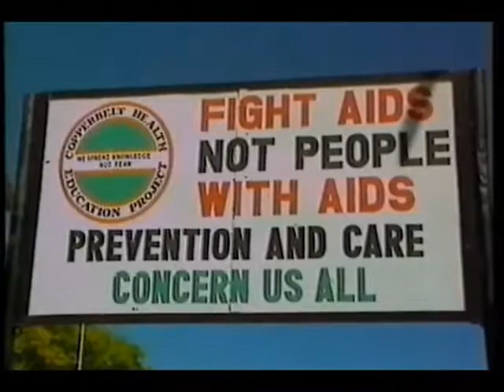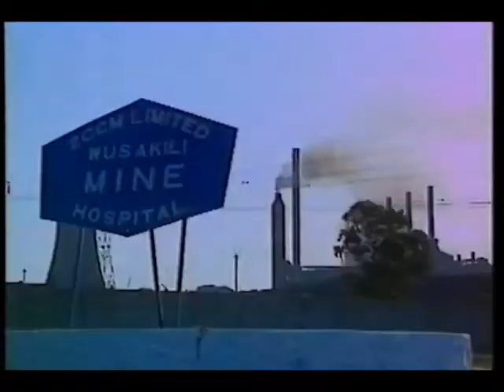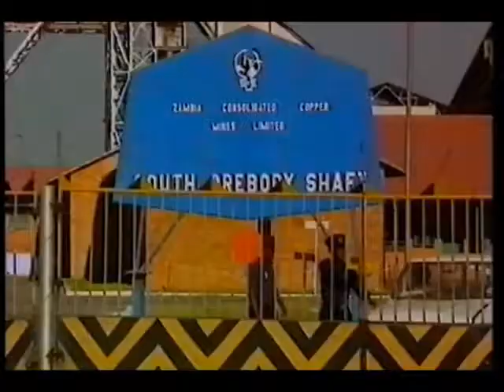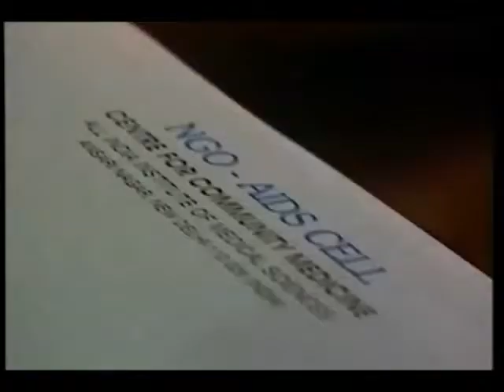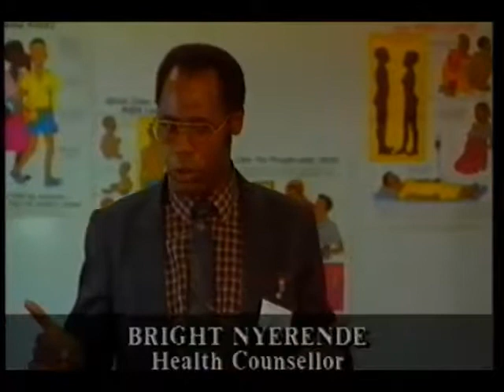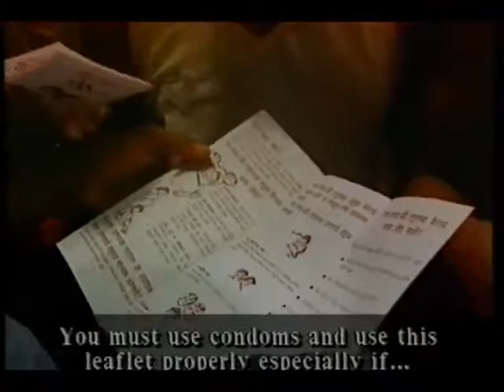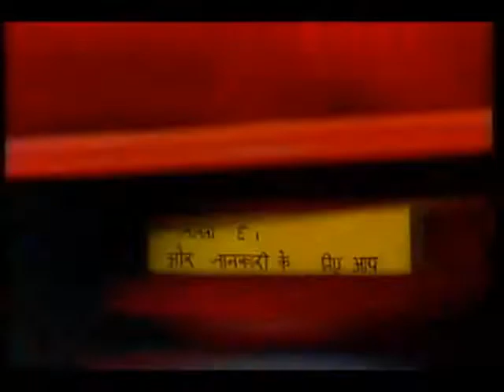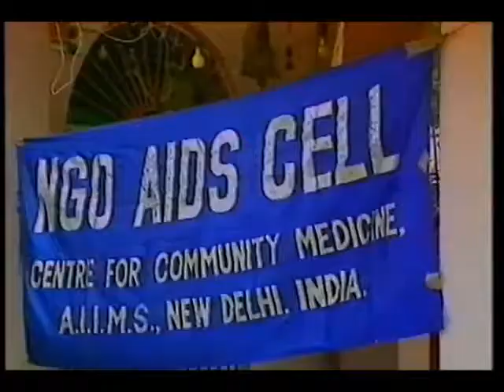MEDICINA HIV AIDS preventing the woorst